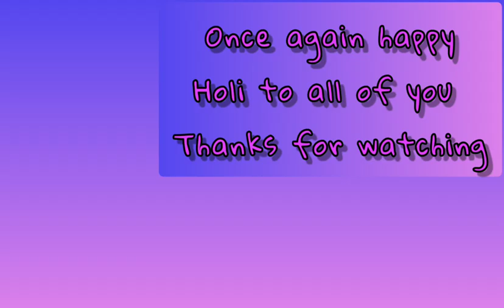Holi festival oil pastel drawing for beginners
Hello guys today I will be showing you how to draw Holi festival drawing with oil pastel.

materials needed:
oil pastel colours
tissue paper
10b ,8b,HB pencil
paper
scale
masking tape
scissors (for applying masking tape)

Shades used:
primary red
scralet
vermillion hue
medium yellow
lemon yellow
yellow green
light green
dark green
Prussian green
Prussian blue

I used inshot editor app to edit this video

And happy holi to all of you